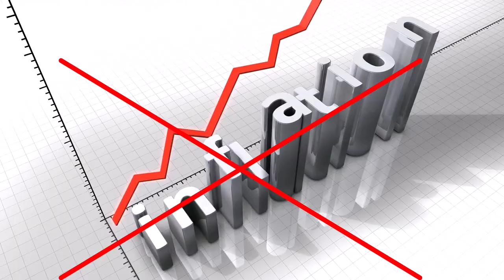Honest Abe Joke